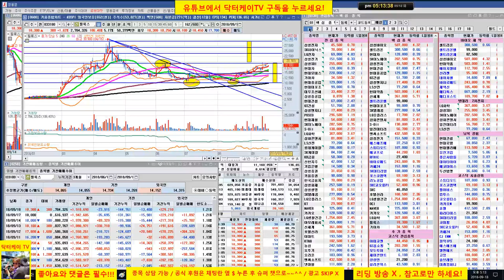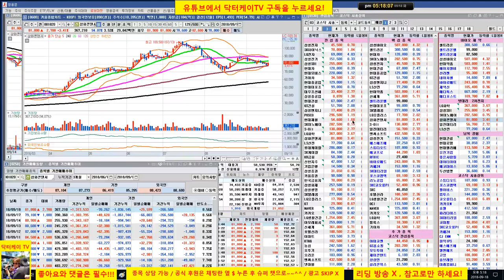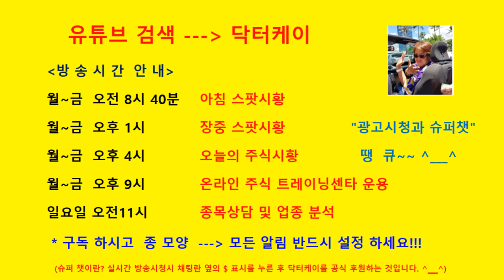= 닥터케이 TV =종목 상담방송/180918/삼화전기,sk이노베이션,삼성sdi,필룩스,LG전자,삼화콘덴서